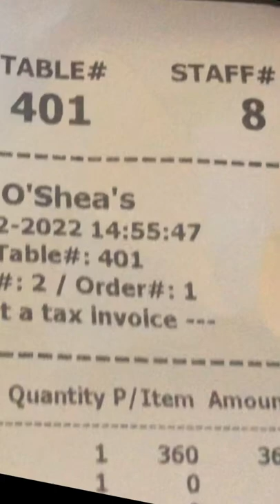Sunday Roast in O’Shea’s, Soi 33/1. 360 Baht with pint of Tiger.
This is by far the best value for money I’ve seen in Bangkok for co working space.  There is either an annual fee of 1200 baht or a daily fee of 150 baht.  That’s considerably cheaper than all other options that I’ve seen so far.